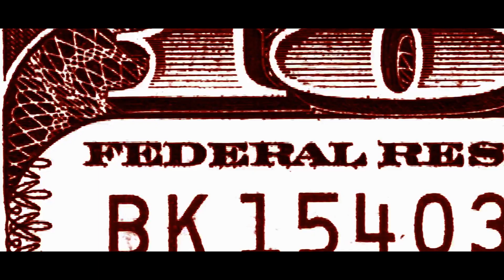American Conspiracy Book Trailer